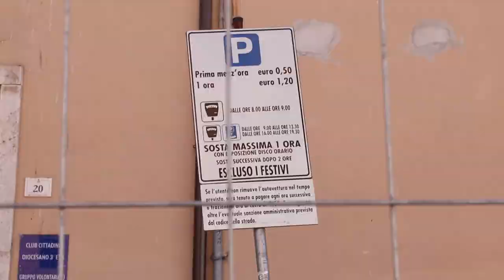Degrado in centro storico: grido di allarme dei residenti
Residenti e commercianti protestano per lo stato di abbandono e di incuria di due piazze del centro storico di Teramo: piazza Verdi e piazzetta del Sole. Un degrado che preoccupa i cittadini che temono per la loro sicurezza e la loro salute.